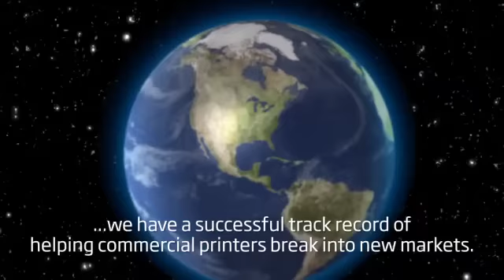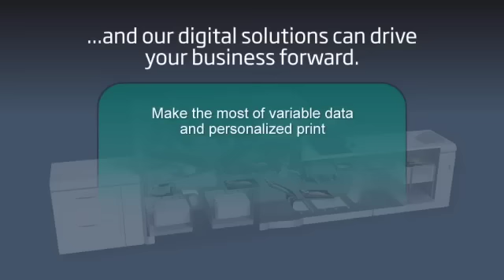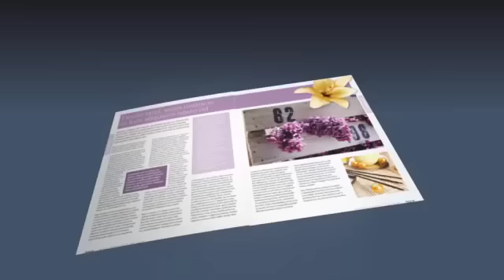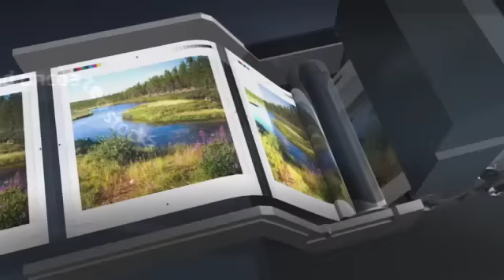Welcome to the world of FUJIFILM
Best-in-class products from the industry's leading manufacturers all backed by the reliability of Fujifilm. That's what you can expect from FUJIFILM North America Corporation, Graphic Systems Division.